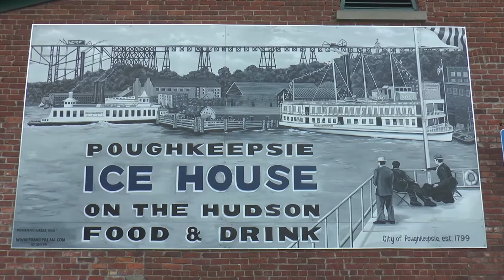Today on HVNN 04 25 15